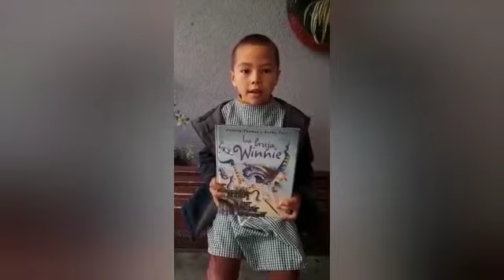"La bruja Winnie", Loan Quiroga, Jardín N° 70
Movida virtual “Día del Libro”
Río Negro 2022